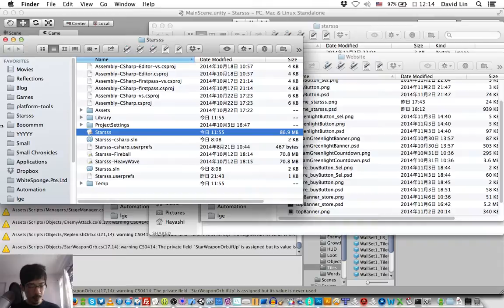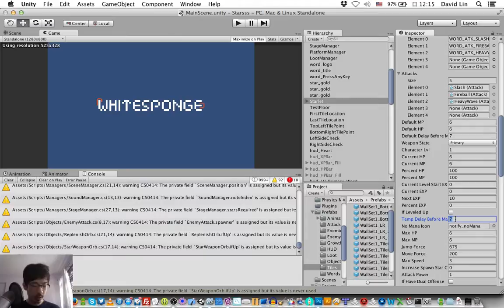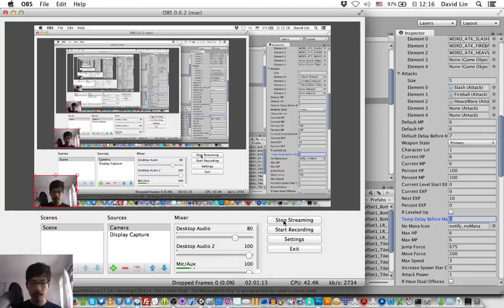Starsss - Alpha PlayTesting! V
Starsss will be on Steam Greenlight and its alpha version will be available this coming November 14th!

on every Monday, Thursday and Saturday from 9 to 11PM EST